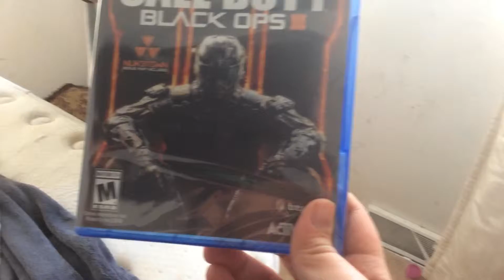Black ops 3 unboxing